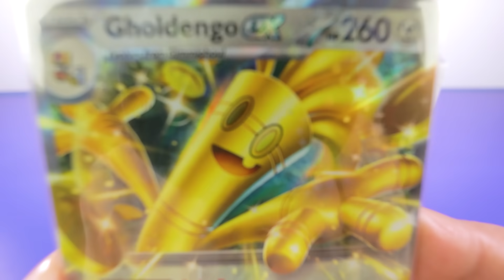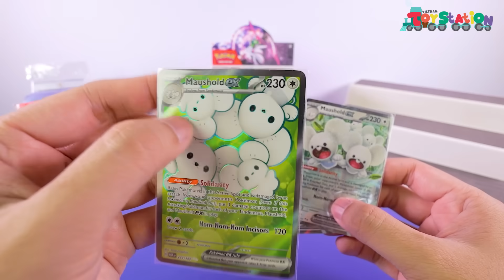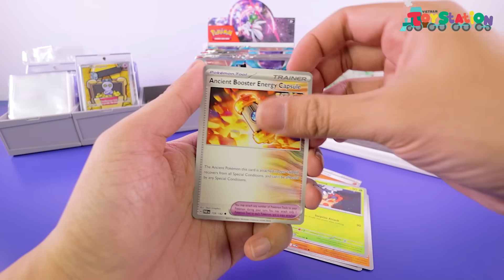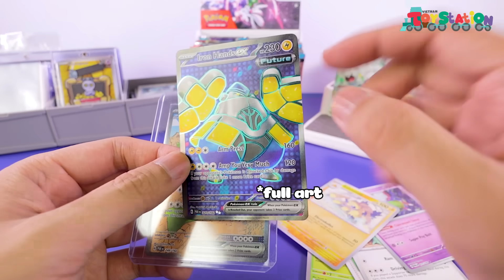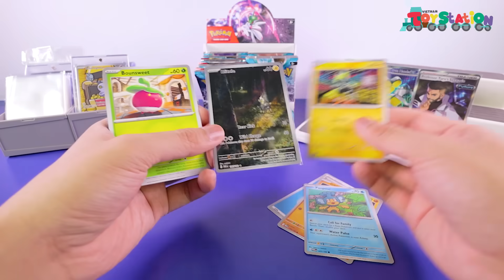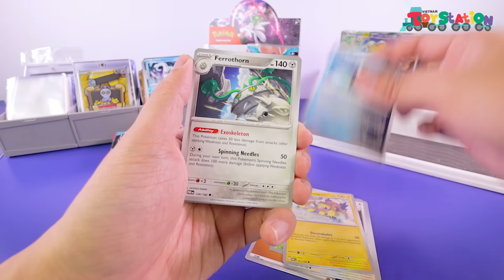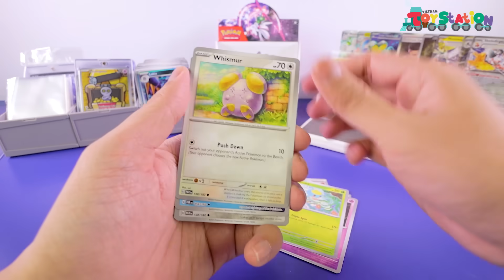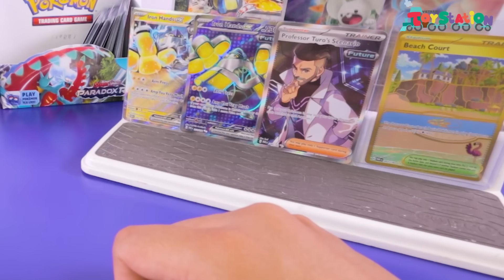Quyết tâm săn bộ thẻ chồng tiền vàng Pokemon TCG Paradox Rift ToyStation 839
Mục tiêu mở được 6 artwork từ bình thường đến siêu hiếm của những em pokemon đồng tiền vàng Gimmighoul và Gholdengo Pokemon TCG Paradox Rift của Anhktay liệu có thể hoàn thành được trong vieo này? Mời các bạn cùng xem video sẽ rõ nhé.

Các bạn có thể tìm mua những sản phẩm Pokemon TCG được nhập khẩu chính ngạch tại ANHKTAY HOBBY STORE trên LAZADA nhé.